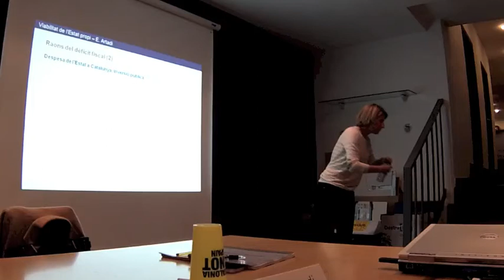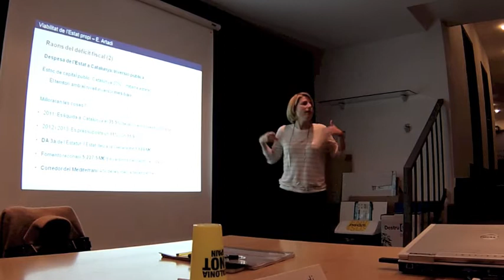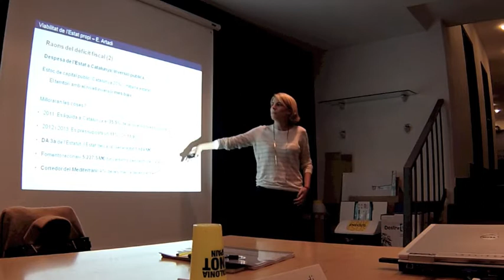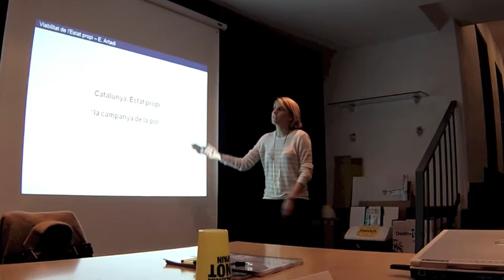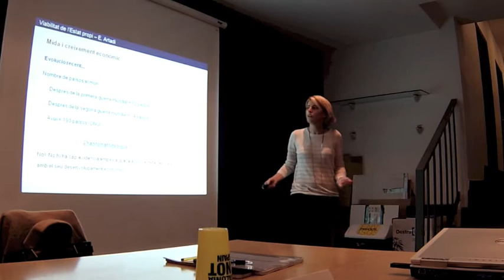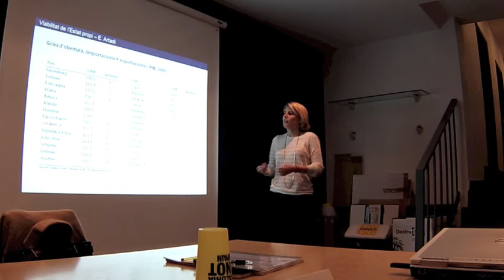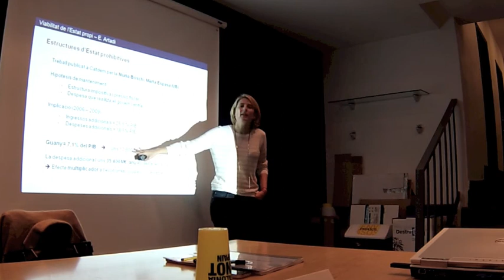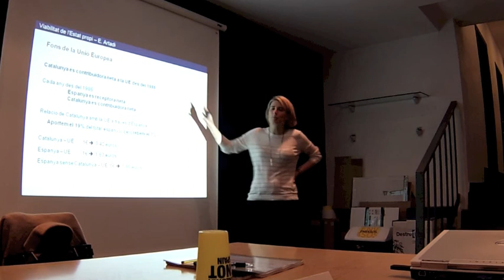Elsa Artadi: "Aspectes econòmics de l'Estat Propi" part 3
Conferència "Aspectes econòmics de l'Estat Propi" a càrrec de la Directora General de Tributs i Joc de la Generalitat de Catalunya, Elsa Artadi. La conferència la va organitzar l'Àrea d'Empresa i emprenedoria del CEN (Comitè Executiu Nacional) i es va celebrar a la seu nacional de la JNC el dilluns 13 de maig de 2013.